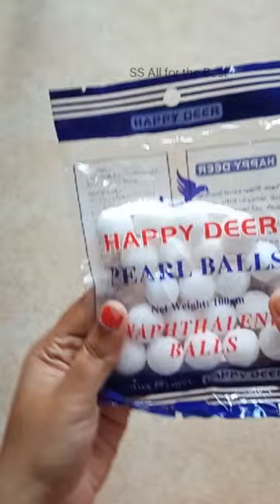Naphthalene Balls l Naphthalene #127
Dear Friends,
In this video we are unboxing Naphthalene Balls